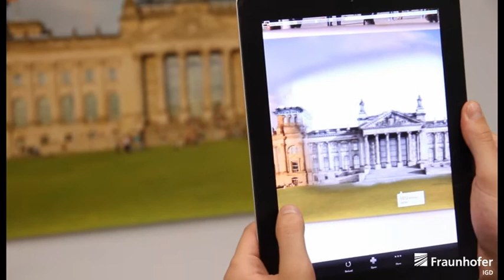Berlin Sightseeing | Kennedy Speech Augmented Reality